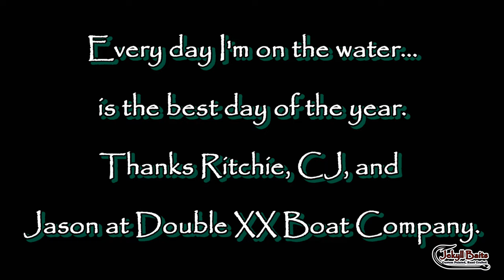"Best Day Of The Year..." (Water-Vlog Series 2019)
Early February, and you wake up... the air is warm, unseasonably. One of those days you just know will be magic no matter what. You're meeting your friends at the boat ramp, and you're off to chase dreams. no matter where you are, it's the best day of the year. Shot on location at Spring River, Arkansas Ranger jacket courtesy of Forrest. lol!
(PS: I thought it was funny how we kept expecting the smallies to show up and they NEVER DID. greenfishneedlovetoo)
BIG shout out to Jason at Double XX Boat Company, Ritchie Black, and CJ Wilson for another awesome water day. Cheers boys... we sure got after em today. Xoxo, Jen at JBCo.

Respirators:
3M (Large)
3M (Small)